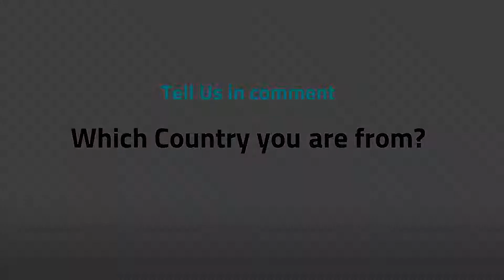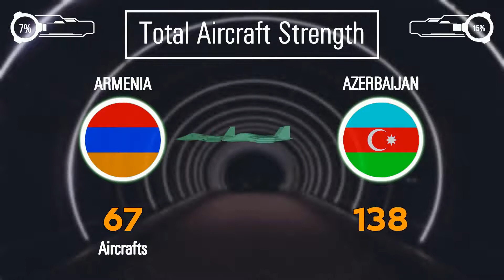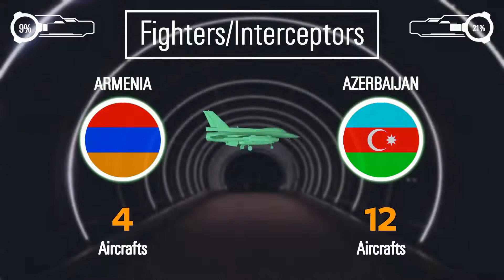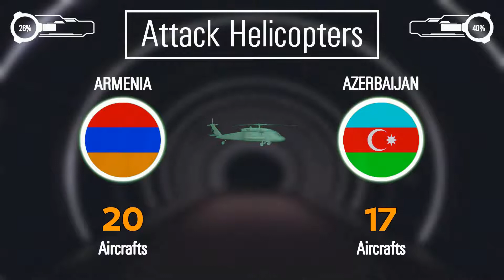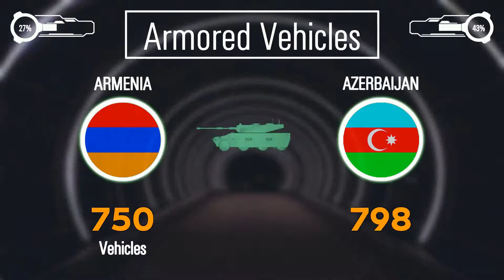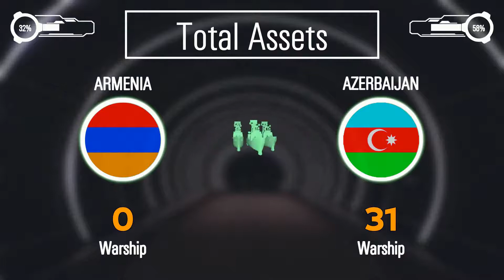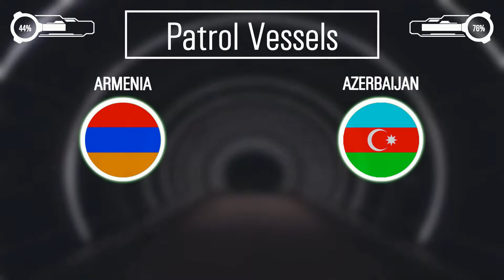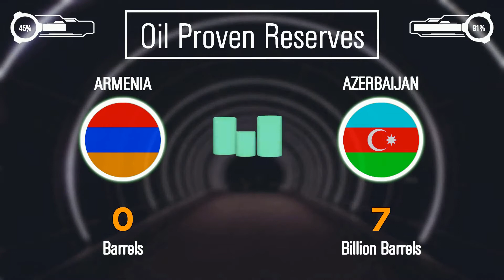Armenia vs Azerbaijan Military Power Comparison - Who Would Win?(Army / Military Power Comparison)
and not us .. all Images not belong to us

you will show in this video a military comparison between Armenia and Azerbaijan

source:
    armored forces eu.

    Military power comparison,
Armenia, Azerbaijan,
Armenia vs Azerbaijan Military power comparison,
Azerbaijan vs Armenia Military power comparison,
Armenia army, Azerbaijan army,
Armenia, Azerbaijan,
who is stronger Armenia or Azerbaijan ,
who is stronger Azerbaijan or Armenia ,Clash of Armies,